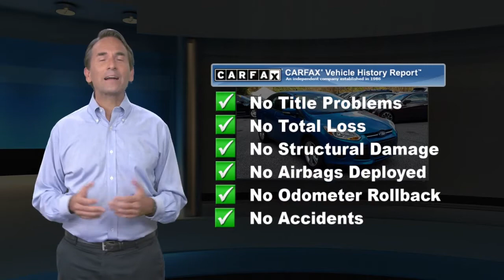Used 2014 Ford Focus SE, Springfield, PA S201912A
-Priced Below The Market Average- Bluetooth, Automatic Headlights, Keyless Entry, Tire Pressure Monitors, and Driver airbag -Carfax One Owner- -Low Mileage- This Blue Candy Tinted Clearcoat 2014 Ford Focus SE is priced to sell fast! This Focus gets great gas mileage with over 37.0 miles per gallon! Save money at the pump to say the least! THIS VEHICLE IS PROUDLY OFFERED AT OUR SPRINGFIELD LOCATION!!!CALL FOR DETAIL'S... Conicelli Toyota prides itself on value pricing its vehicles and exceeding all customer expectations! The next step? Give us a call to confirm availability and schedule a hassle free test drive! We are located at: 860 Baltimore Pike, Springfield, PA 19064.

[RLVID:22574:ec0c43d269e6ae3e:f89f5a0b1e260885:1]